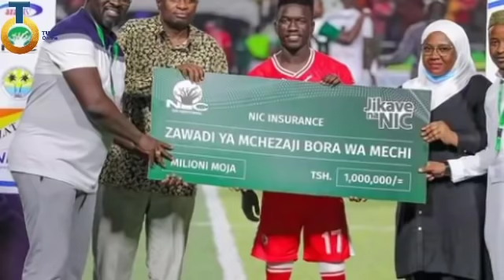MSEMAJI WA SIMBA ANAKERA NYIEE..!! Sikia Kauli Ya Ahmed Ally Baada Ya Kuichapa Namungo